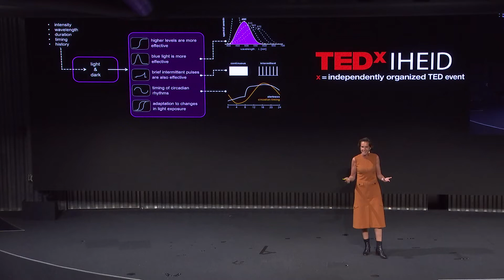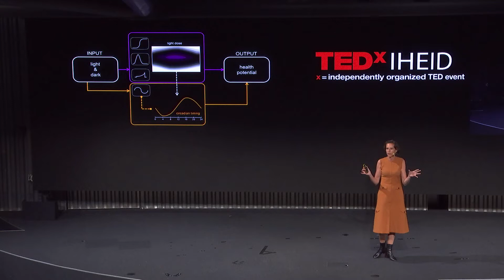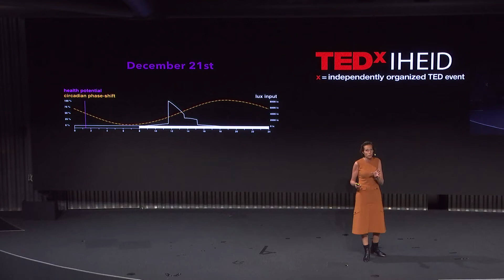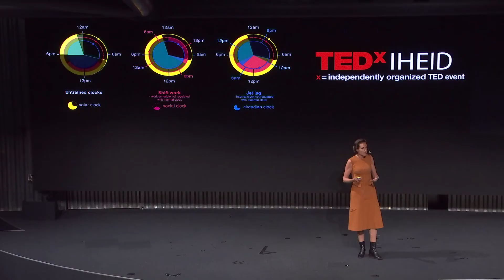We Crave Daylight, But Not Just To See | Marilyne Andersen | TEDxIHEID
New insights into the psycho-physiological effects of (day)light on humans. How much do these effects matter in our indoor environment, wherein we spend 90% of our time nowadays? Through this talk, Marilyne Andersen establishes connections between architectural, environmental, and human-well-being concerns through the lens of our daily light exposure. Marilyne Andersen is Full Professor at EPFL and Head of the LIPID Laboratory. With a background in physics, she conducts research on performance as a driver for design, with an emphasis on daylight and a focus on questions of comfort, perception and health, thereby reaching out to other fields of science, from chronobiology and neuroscience to psychophysics and computer graphics.
She was a tenure-track professor at MIT from 2004 to 2010, was Dean of the ENAC School at EPFL from 2013 to 2018, is Academic Director of the Smart Living Lab and co-founder of the consulting startup OCULIGHT dynamics. Author of over 200 refereed scientific papers with several distinctions, she was the inaugural laureate of the global Daylight Research Award in 2016 and led the winning Swiss team for the US Solar Decathlon 2017 competition. This talk was given at a TEDx event using the TED conference format but independently organized by a local community.